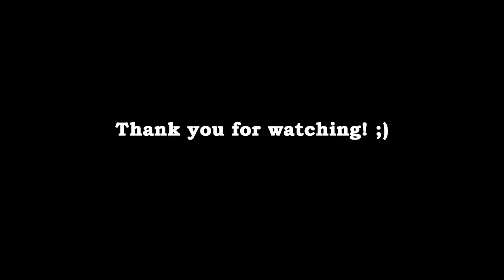Lime Caterpillar Moulting into 5th Instar